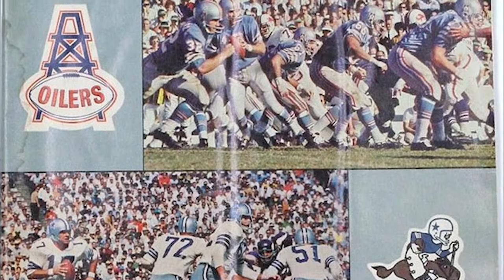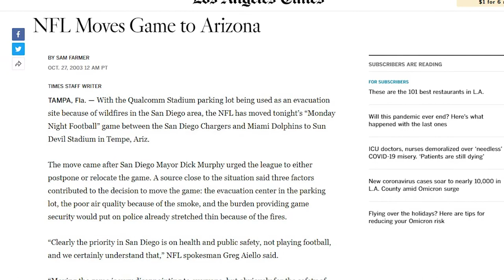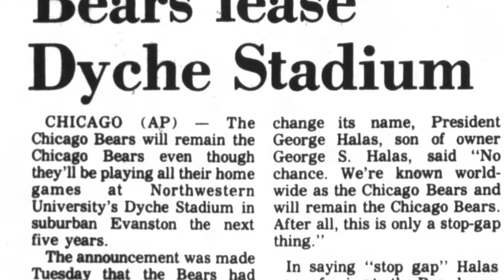NFL Teams Playing in College Stadiums - The Touchback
NFL Teams have been playing in college football stadiums since the 1930s. In fact, 16 teams have played in one at some point in their history. It is not really surprising given how they both have similar capacities and no overlap in terms of dates needed.

These days, you are probably more familiar with NCAA sides using pro facilities. Pitt playing at Heinz Field, UMass showing up at Gillette Stadium and USF welcoming fans to Raymond James Stadium are just a few examples of this.

But that is not what we are focusing on here. This list exclusively features NFL Teams playing in college football stadiums. With that in mind, let’s see what pro teams have headed back to school at some point in their existence.

The Touchback is the world’s best sports and culture website…or something like that. The site is the brainchild of Andrew Davis and Cheyenne Hollis, two American expats wanting to bring a different perspective to sports, fantasy, betting and a bunch of other random stuff. You’ll either really like it or really hate it. But it’s worth reading either way.